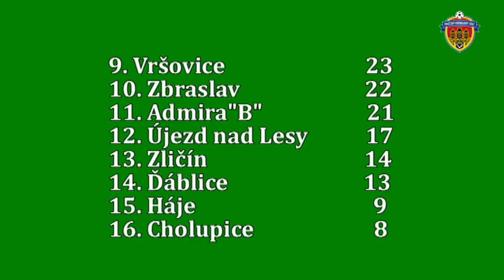Pražská teplárenská přebor mužů 2016/2017 17.kolo